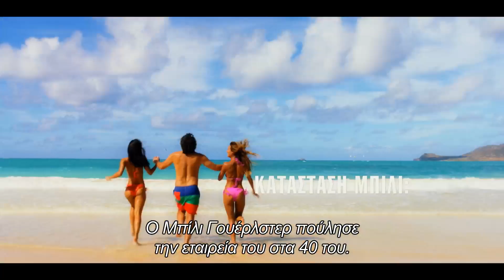ΧΕΙΡΟΤΕΡΑ ΔΕΝ ΓΙΝΕΤΑΙ (BRAD’S STATUS) - TRAILER (GREEK SUBS)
19 Οκτωβρίου 2017 στα VILLAGE CINEMAS

Ένα ταξίδι στην Βοστώνη με τον υποψήφιο πρωτοετή φοιτητή γιο του, θα κάνει τον Μπραντ να επαναξιολογήσει τις προσωπικές του επιλογές σε μια γλυκόπικρη κωμωδία.
Ο Μπραντ έχει μια ικανοποιητική καριέρα και μια άνετη ζωή στα προάστια του Σακραμέντο όπου ζει με την γλυκιά σύζυγο του Μέλανι, και τον γιο του Τρόι που έχει ταλέντο στην μουσική. Αυτή η ζωή όμως δεν έχει καμία σχέση με αυτό που ονειρεύονταν στα φοιτητικά ένδοξα  χρόνια του. Ξεναγώντας τον Τρόι στην Βοστώνη δεν μπορεί να μην συγκρίνει της ζωή του , με αυτή των τεσσάρων παλιών καλύτερων  φίλων του: ενός αστέρα του Hollywood , του ιδρυτή ενός μεγάλου κερδοσκοπικού Ιδρύματος, ενός μεγαλοεπιχειρηματία και ενός πολιτικού αναλυτή και συγγραφέα. Ενώ φαντάζεται τις πλούσιες και λαμπερές ζωές τους, αναρωτιέται αν η χαλαρή, μικροαστική οικογενειακή ζωή του είναι το καλύτερο που θα μπορούσε ποτέ να επιτύχει. Όταν όμως οι καταστάσεις τον φέρνουν ξανά σε επαφή με τους παλιούς του φίλους ο Μπραντ καταλαβαίνει ότι ίσως  τελικά οι ζωές των άλλων να μην είναι και τόσο  ιδανικές.

Σκηνοθεσία: Mike White
Με τους: Ben Stiller,  Austin Abrams, Michael Sheen, Luke Wilson, Jemaine Clement, Jenna Fischer